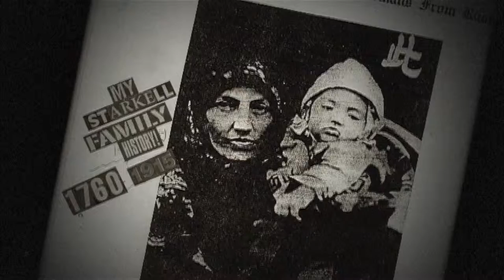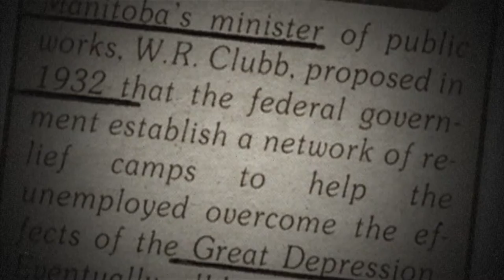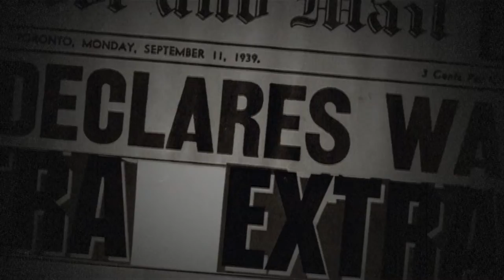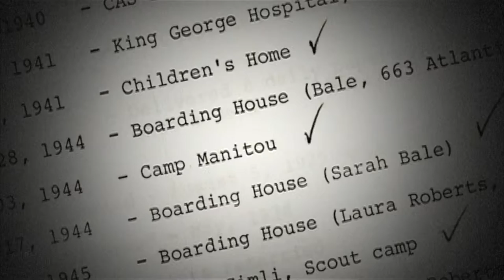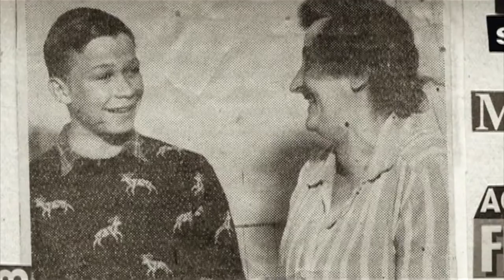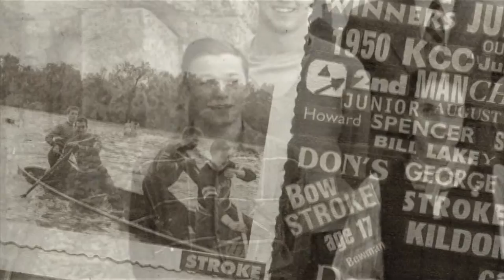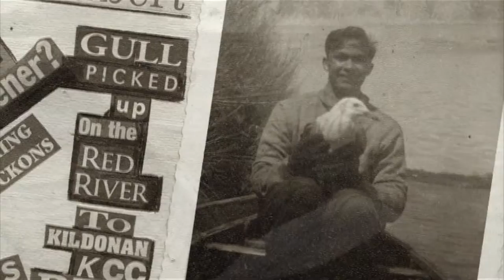Don Starkell Bio Doc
Don Starkell became famous for paddling with his son from Winnipeg to Belem Brazil in a standard canoe. He risked his life for the adventure and succeeded. This clip reflects Don's life growing up and what made him the man he became.